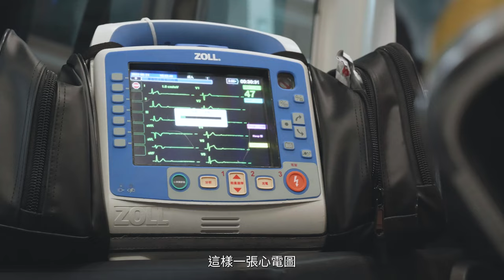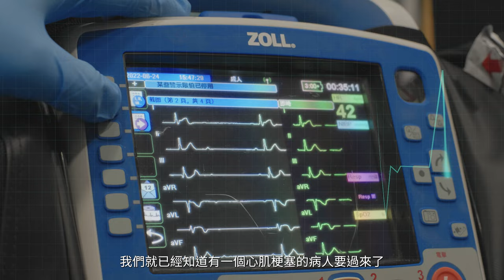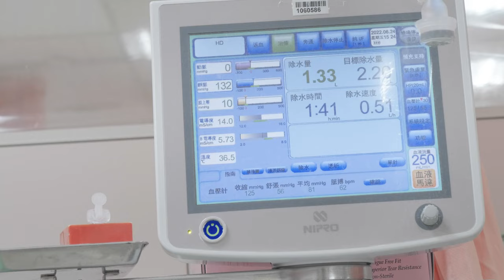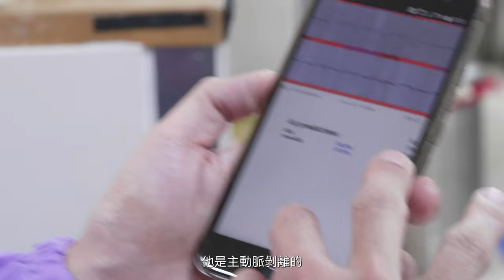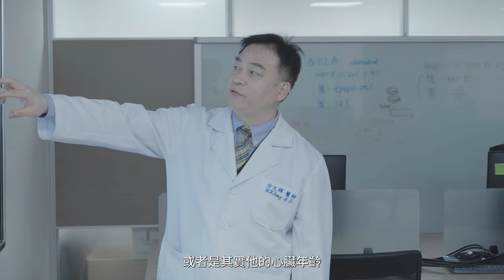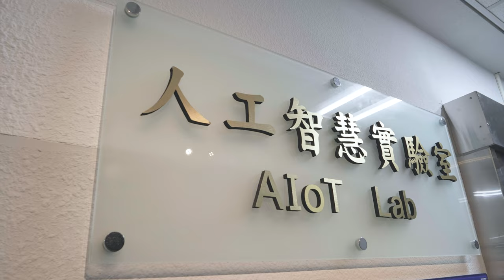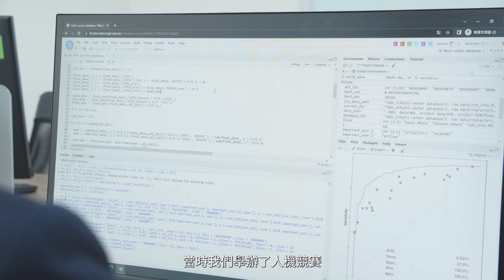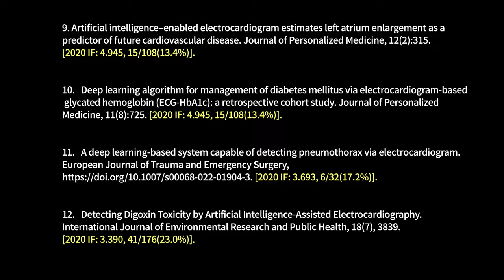『心電圖人工智慧判讀平台』參賽宣傳完整影片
國防醫學院三軍總醫院所開發的心電圖人工智慧判讀平台，結合團隊建立的世界級標註資料庫與創新的深度學習演算法，能針對一張心電圖準確地輔助診斷超過50種疾病，除接受即時的心電圖上傳並做出即時的分析，讓醫師能在第一時間找出嚴重心臟急症外，也能廣泛應用在偏鄉社區進行便宜且簡易的慢性心血管疾病檢查，透過早期診斷治療降低相關疾病負擔。未來將可供醫療資源缺乏的地方簡易疾病篩檢工具及輔助臨床醫師即時決策，能有效快速診斷急性心肺疾病及簡易篩檢潛在疾病，除應用於醫院端，未來運用於救護車、遠距醫療及穿戴式裝置，皆可降低猝死可能，其在提升國人乃至於全人類健康有很大助益。